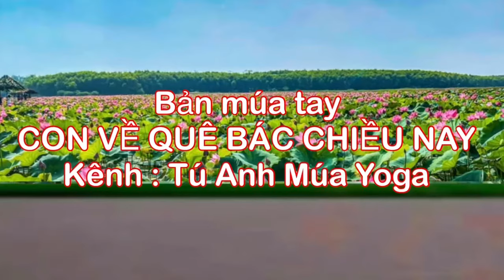MÚA CHÈO CÙNG CHIỀU / CON VỀ QUÊ BÁC CHIỀU NAY / BIÊN ĐẠO CỰC DỄ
- Nhận biên đạo theo yêu cầu . Gửi video riêng
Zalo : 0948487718